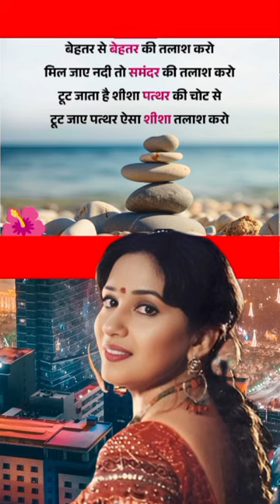💞Heart Touching Shero Shayri🥰दिल को छू लेने वाली शेरो✍️शायरी motivation motivational shayari 💯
✅Suvichar,
✅सुविचार,
✅Motivational suvichar,
✅Hindi suvichar,

Your queries÷
shero shayari
shayari
life shayari
sad shayari
love shayari
boys shayari
emotional shayari
2024 nai shayari
2024 new shayari
God shayari
evening shayari
morning shayari
good afternoon shayari
night shayari

     🌿🌿꧁𓊈𒆜🆆🅴🅻🅲🅾🅼🅴 𒆜𓊉꧂ 🌿🌿

                 🌿꧁𓊈𒆜🆃🅾 🅼🆈𒆜𓊉꧂🌿

꧁𓊈🆈🅾🆄🆃🆄🅱🅴 🅲🅷🅰🅽🅽🅴🅻𓊉꧂

{ Please read.

tag ÷
short
shorts
yt short
yt shorts
trending status
WhatsApp status
Facebook status
Facebook story
Facebook reels
HD status
4Kstatus
4K status
4K Full screen status
status
statute
HD status
YouTube shorts
YouTube short
old song
old songs
attitude status
Facebook status
Facebook story
fb status

2.This video purpose only for news reporting not intended to defile and defame any religious, regional or social groups.